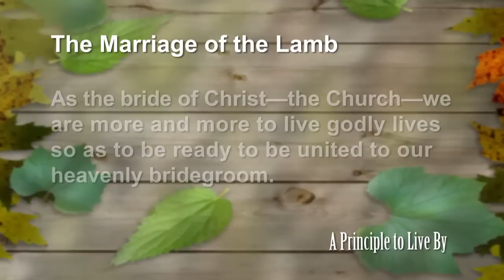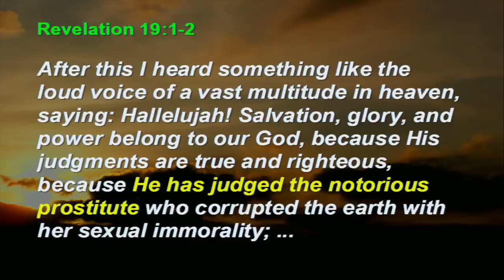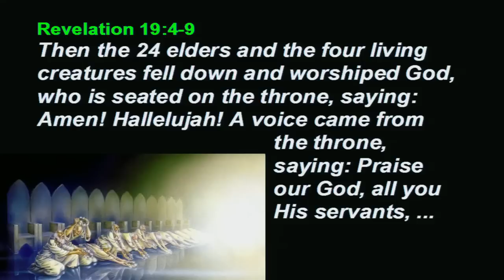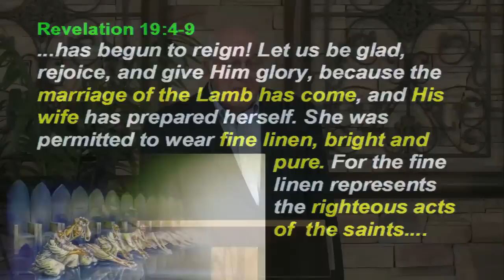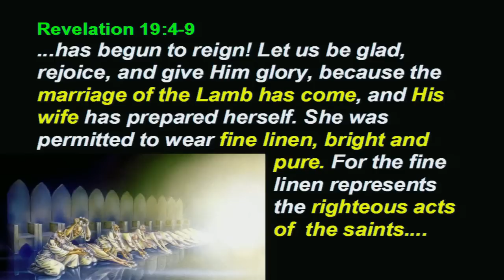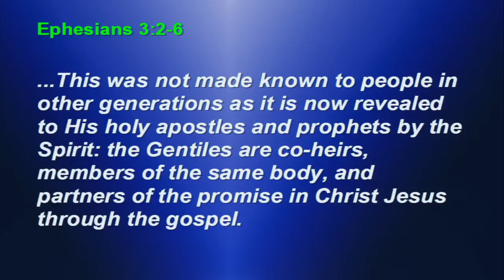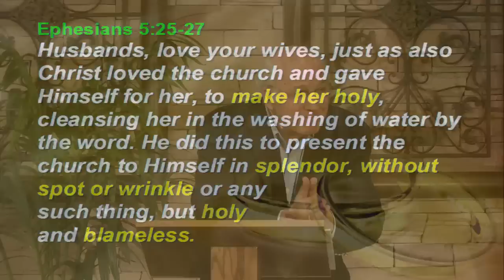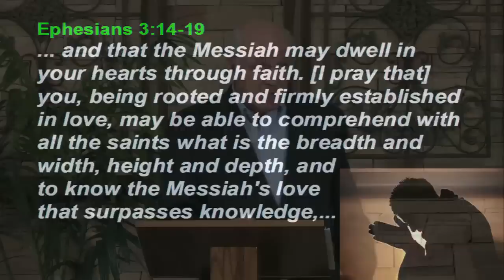Revelation Principle 30: The Marriage of the Lamb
As the bride of Christ—the Church—we are more and more to live godly lives so as to be ready to be united to our heavenly bridegroom.